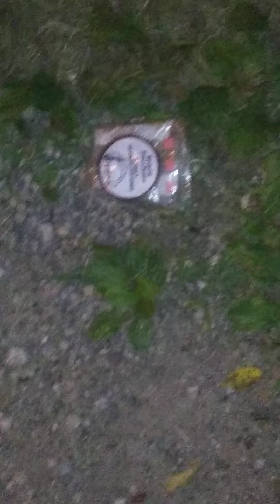Exploring in the dark